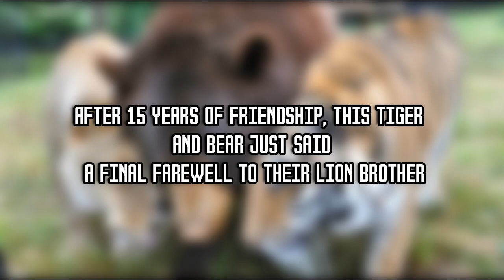After 15 Years Of Friendship, This Tiger And Bear Just Said A Final Farewell To Their Lion Brother